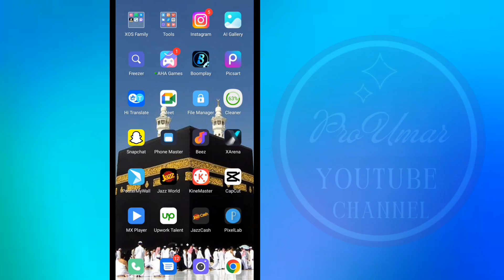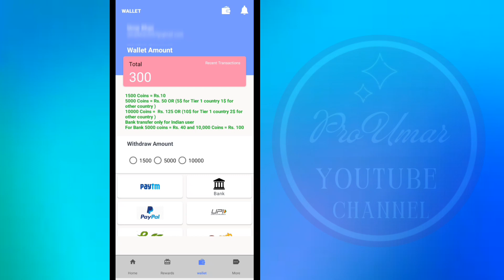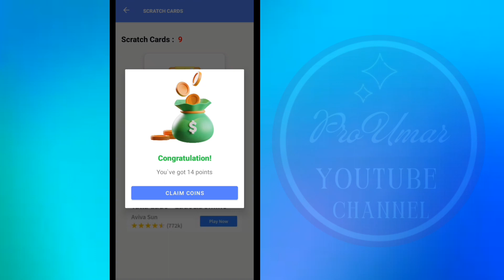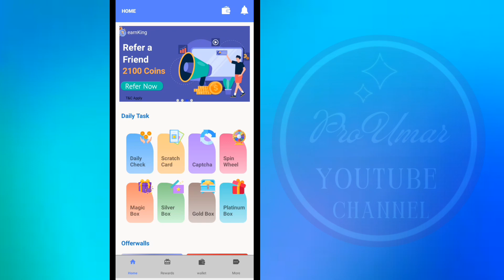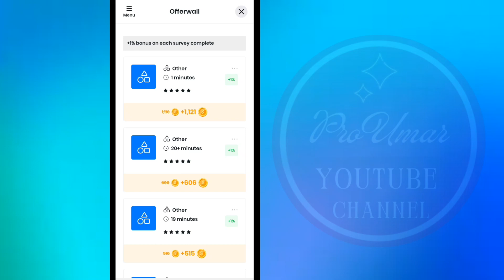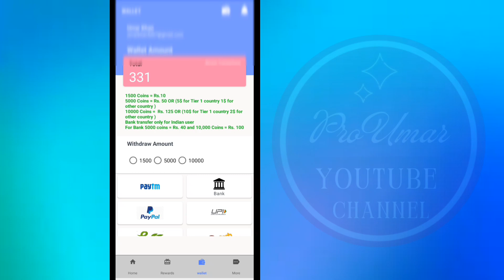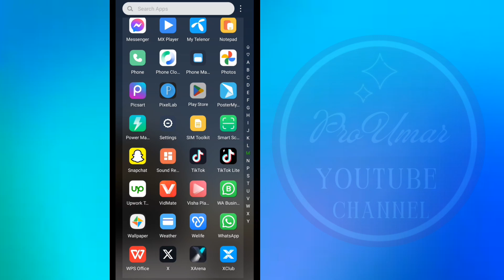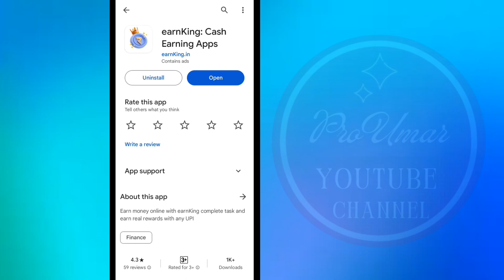New Pakistani earning app 2024 without investment | Real earning app withdraw easypaisa jazzcash